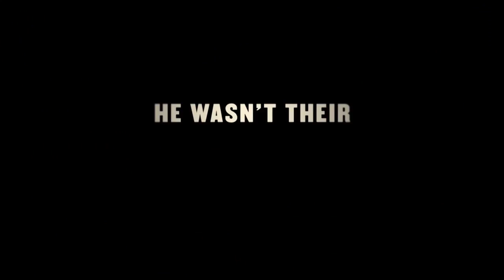THE GUARDIAN TIFF TALKS Working Title Films: Tim Bevan and Eric Fellner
With 12 Academy Awards and over 100 films to the company’s name, it's clear the secret to producing critically acclaimed box–office hits and emblems of UK culture lies somewhere in the laps of Tim Bevan and Eric Fellner of Working Title. Join Peter Bradshaw, The Guardian’s top film critic, in this intimate conversation with the award–winning production team behind The Theory of Everything, Les Misérables, Elizabeth, and TIFF ’17 selections Darkest Hour and Victoria & Abdul.

Presented by The Guardian.

Tim Bevan
Working Title Films, co–chaired by Tim Bevan and Eric Fellner, has made over 100 films that have grossed over $7.5 billion worldwide to date. Their films have won 11 Academy Awards, 37 BAFTA Awards, and prestigious prizes at Cannes and Berlinale. The company’s upcoming slate includes Darkest Hour, directed by Joe Wright and starring Gary Oldman and Lily James, and Victoria and Abdul, directed by Stephen Frears and starring Judi Dench and Ali Fazal. Both films are screening at TIFF this year.

Peter Bradshaw
Film Critic, The Guardian – HOST
Peter Bradshaw is Chief Film Critic of The Guardian in London, a post he has held since 1999. He has also published three novels: Lucky Baby Jesus (99), Dr. Sweet and His Daughter (03), and Night of Triumph (13). His most recent short story, Reunion, is published in Best British Short Stories 2017.